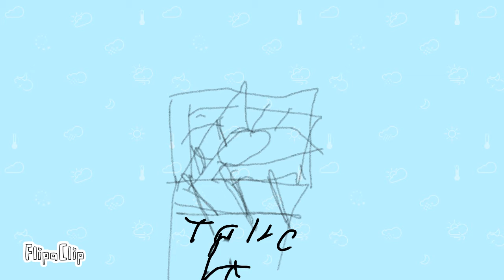Everyone is dumb (TW: Abuse D:)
{You find a piece of paper}

FILE REPORT:
A story

For another time this person has made an appearance. This time they have put together a story, one which could possibly be the backstory of this victim. But, we have no reason to trust this "story" as we have found them to be possibly insane, probably because of the event's they have witnessed. Although, do not think this as absolute rubbish Dr. [REDACTED] and Agent [REDACTED], because they have given us solid evidence.
P.S: When went to [REDACTED] everyone seems to be missing, including this "person". We will need to now figure out [REDACTED]'s new location